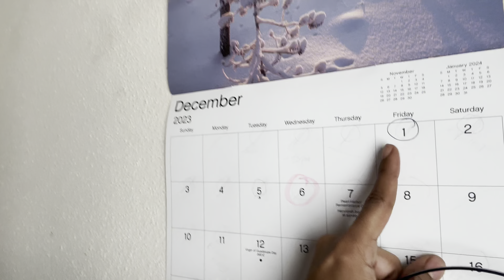VLOGMAS 🎄DAY 1| LEAVING THE NEST NEW MANSION 🏡 DOING ALL THE THINGS I DONT FEEL LIKE DOING 😩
So Ima Try My Best to do Vlogmas All The Way to Christmas Yall Heres Day 1. Finna Start Doin All The Things I Dont Feel Like Doing & Locking In 🔒… Idk Where We Going, But We Going Far !

      -THIS VIDEO NEEDS 100 LIKES NOW❗️❗️
      -HELP ME ON THE ROAD TO 100K ❗️❗️❗️

FOR MORE funny VIDEOS & DAILY UPLOADS !!!

 ║▌║▌║█│▌👣F̲O̲L̲L̲O̲W̲ ̲M̲E̲ ̲O̲N̲ ̲A̲L̲L̲ ̲S̲O̲C̲I̲A̲L̲ ̲M̲E̲D̲I̲A̲ ̲N̲O̲W̲ ❗️ 👣║▌║▌║█│▌

𝐒𝐏𝐀𝐌 𝐌𝐘 𝐃𝐌 𝐀𝐍𝐃 𝐈𝐍𝐁𝐎𝐗 𝐖𝐈𝐓𝐇 𝐕𝐈𝐃𝐄𝐎 𝐈𝐃𝐄𝐀𝐒 ❗️
𝗠𝗘𝗥𝗖𝗛, 𝗠𝗔𝗞𝗘 𝗨𝗣 & MORE 𝗖𝗢𝗢𝗟 𝗦𝗧𝗨𝗙𝗙 𝗖𝗢𝗠𝗜𝗡𝗚 𝗦𝗢𝗢𝗡 ❗️